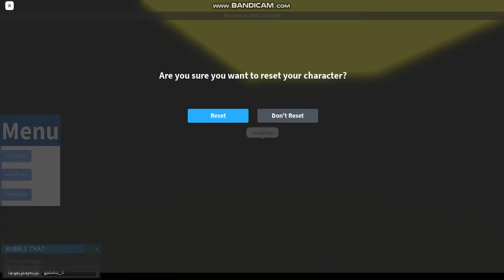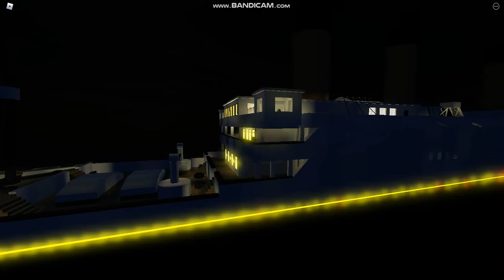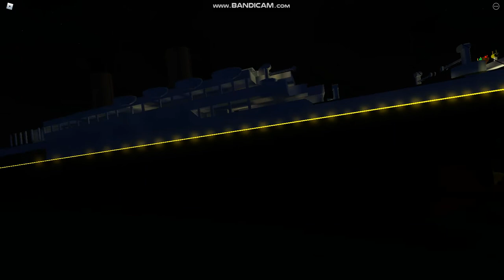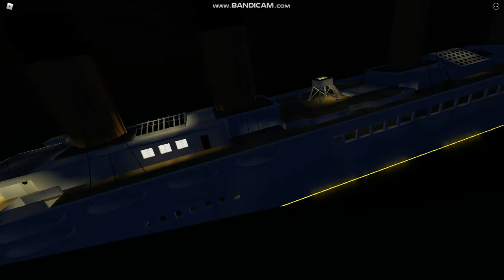Sinking Ship:Titanic Full Gameplay